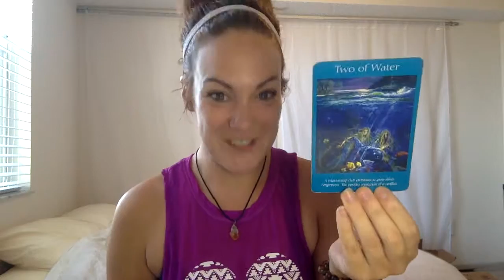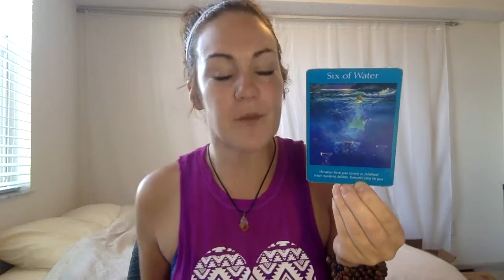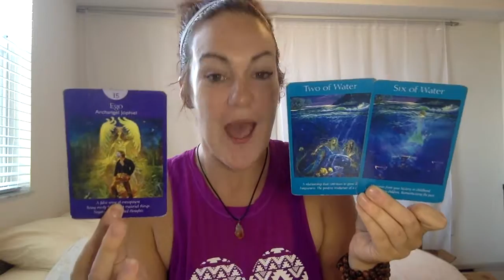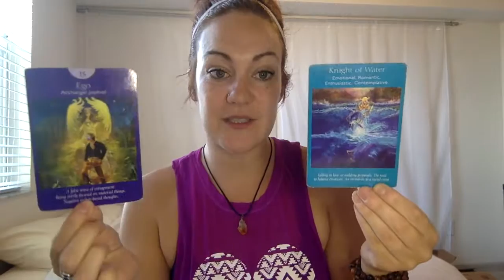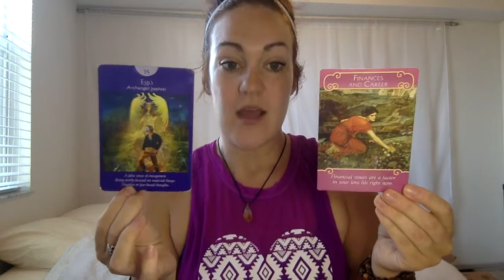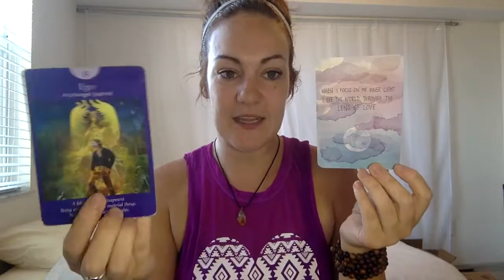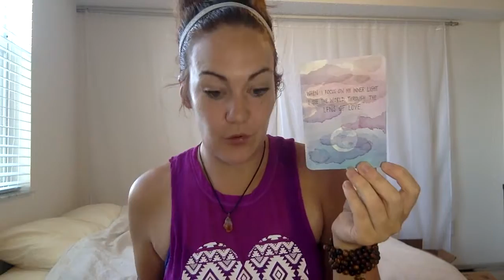Mon 26 Nov 🌟Releasing Fear Brings In Love🌟Daily Tarotscope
🌟🌟CYBER MONDAY FLASH SALE🌟🌟For ALL Pre-Recorded Readings. See Details Below:

- 30 Mins: $25 (Normally $45!!)
- 45 Mins: $30 (Normally $60!)

🌟🌟SALE ENDS TODAY!!!🌟🌟